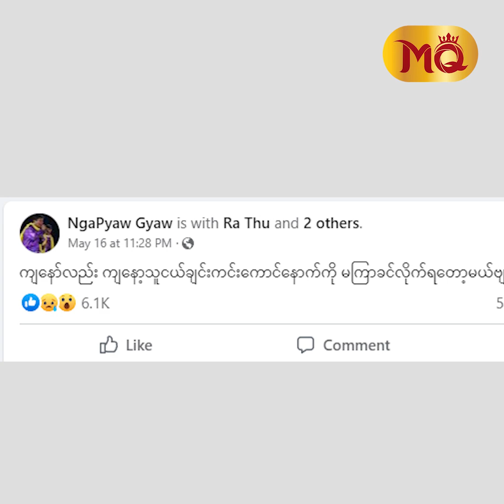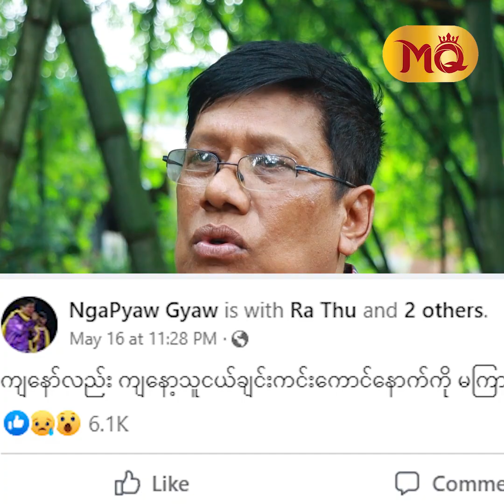" ကင်းကောင် " နောက် လိုက်သွားမယ်ပြောလို့အဆဲခံရတယ်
" ကျွန်တော် Fb ပေါ်မှာ Post တင်လိုက်တော့ တော်တော် ဂယက်ထသွားပါတယ်။ ကိုယ့်အပြစ်နဲ့ ကိုယ်ပေါ့။ သရဲလေးကောင်က တစ်ခုမဟုတ်တစ်ခု ခွဲစိတ်နေရပါလားလို့ တွေးမိတယ်။ ဘာဖြစ်လို့ ဒီလိုမျိုး တင်လိုက်ရတာလဲလို့ ကျွန်တော့်ကိုမေးရင် ?

. လို့ပြောပြလာတဲ့ သရုပ်ဆောင် ငှက်ပျောကြော်နဲ့ ခဏတာ

#" ကင်းကောင် " နောက် လိုက်သွားမယ်ပြောလို့
အဆဲခံရတယ်